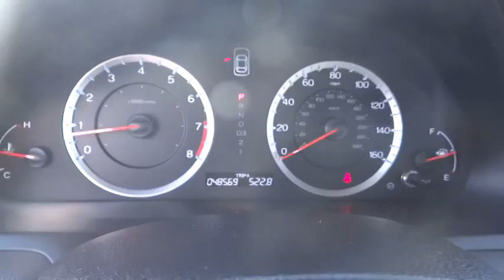2010 Honda Accord Sdn Fontana Chino Norco Moreno Valley San Bernardino V43413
2010 Honda Accord Sdn 4dr V6 Auto EX - Stock#: V43413 - VIN#: 5KBCP3F79AB009072